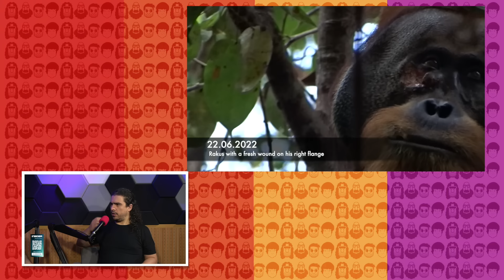Animais usam remédios na natureza?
Mila Massuda, Pirulla e Emilio Garcia conversam sobre o fascinante caso de um orangotango da Sumatra, que demonstrou comportamento de automedicação, ao usar uma pasta feita de plantas para tratar uma ferida na bochecha. Neste episódio, Os Três Elementos discutem se este é um incidente isolado ou se a automedicação é mais comum do que imaginamos entre os animais na natureza.

Tocalivros, trazendo vida a seus livros (cupom ELEMENTOS)

Apresentação: Emilio Garcia, Carlos Ruas, Pirulla e Mila Massuda
Produção e edição: Fabio Uehara
Produção: Juscelino Filho e Luina Luizi Capeloti
Pesquisa iconográfica e produção:  Pirulla
Direção: Clayton Heringer
Som: Rafael de Falco
Gravado nos estúdios TocaCast

REFERÊNCIAS:

ABBOTT, J. Self-medication in insects: current evidence and future perspectives. Ecological Entomology, v. 39, n. 3, p. 273–280, 12 maio 2014.

BARELLI, C.; HUFFMAN, M. A. Leaf swallowing and parasite expulsion in Khao Yai white-handed gibbons (Hylobates lar), the first report in an Asian ape species. American Journal of Primatology, v. 79, n. 3, p. e22610, 24 out. 2016.

BAUTISTA-SOPELANA, L. M. et al. Bioactivity of plants eaten by wild birds against laboratory models of parasites and pathogens. Frontiers in ecology and evolution, v. 10, 23 nov. 2022.

DOWNS, C. T.; BREDIN, I. P.; WRAGG, P. D. More than eating dirt: a review of avian geophagy. African Zoology, v. 54, n. 1, p. 1–19, 30 abr. 2019.

HUFFMAN, M. A.; SEIFU, M. Observations on the illness and consumption of a possibly medicinal plantVernonia amygdalina (Del.), by a wild chimpanzee in the Mahale Mountains National Park, Tanzania. Primates, v. 30, n. 1, p. 51–63, jan. 1989.

HUFFMAN, M. A. et al. Further Observations on the Use of the Medicinal Plant, Vernonia amygdalina (Del). By a Wild Chimpanzee, Its Possible Effect on Parasite Load, and Its Phytochemistry. African Study Monographs, v. 14, n. 4, p. 227–240, 1 dez. 1993.
HUFFMAN, M. A. et al. Seasonal trends in intestinal nematode infection and medicinal plant use among chimpanzees in the Mahale Mountains, Tanzania. Primates, v. 38, n. 2, p. 111–125, abr. 1997.

LAUMER, I. B. et al. Active self-treatment of a facial wound with a biologically active plant by a male Sumatran orangutan. Scientific Reports, v. 14, n. 1, p. 8932, 2 maio 2024.

MASCARO, A. et al. Application of insects to wounds of self and others by chimpanzees in the wild. Current Biology, v. 32, n. 3, p. R112–R113, fev. 2022.

MORROGH-BERNARD, H. C. Fur-Rubbing as a Form of Self-Medication in Pongo pygmaeus. International Journal of Primatology, v. 29, n. 4, p. 1059–1064, 18 jun. 2008.

MORROGH-BERNARD, H. C. et al. Self-medication by orangutans (Pongo pygmaeus) using bioactive properties of Dracaena cantleyi. Scientific Reports, v. 7, n. 1, 30 nov. 2017.